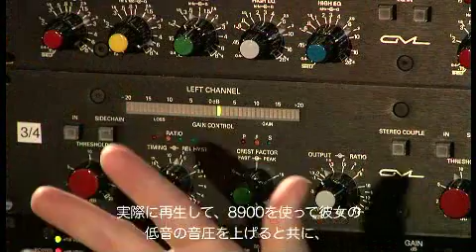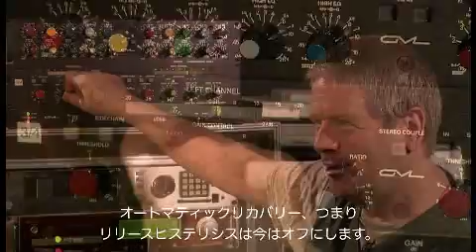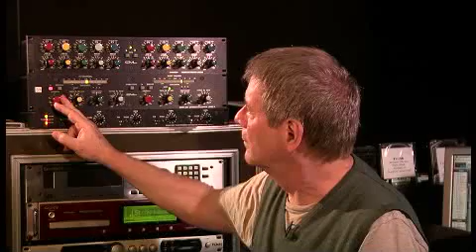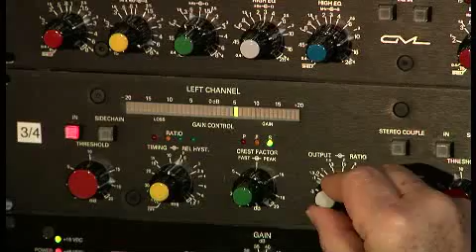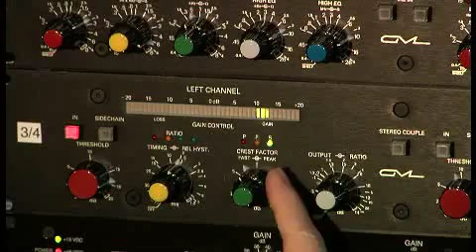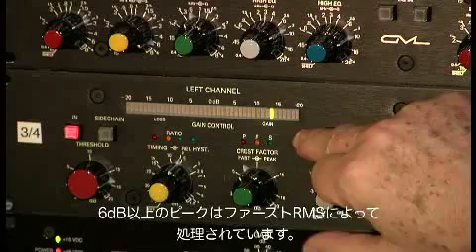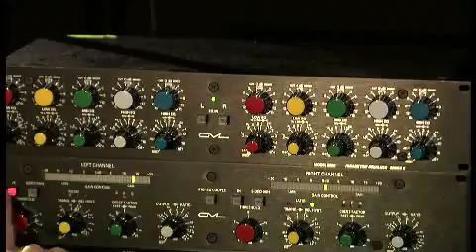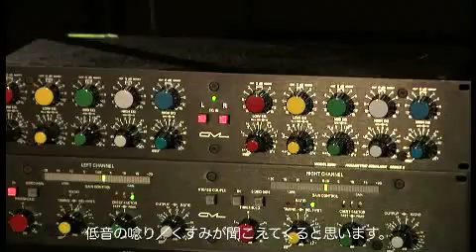GML8900のデモンストレーション - ボーカル編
ジョージ・マッセンバーグ氏本人による、GML8900の使用法やアイディアを実際のセッション（女性ボーカル）を使ってデモンストレーションを行います。

ジョージ・マッセンバーグ　プロフィール
George Y. Massenburg
1947年米国メリーランド州ボルチモア生まれ。
レコードプロデューサー/エンジニア、レコーディング機材設計者として両面で活躍する音楽界の"ルネサンスマン"。
彼がエンジニアリングした数多くの作品がグラミー賞にノミネートされ（2001年 Mary Chapin Carpenter "Time*Sex*Love" 等）レコードオブザイヤーにも何年もノミネートされている。その中で、1990年にLinda Ronstadt の"CRY LIKE A RAINSTORM, HOW I LIKE THE WIND"でグラミー賞［エンジニア部門］を受賞。1996年にはLinda Ronstadt"DEDICATED TO THE ONE I LOVE"でグラミー賞[プロデューサー部門]受賞。また1988年に、Trio (The Trio)でカントリーミュージックアワードでレコードオブザイヤーを受賞。1998年には、米国レコード協会の歴史上4人目のグラミー賞のテクニカル・アチーブメント（技術的貢献者への表彰）を受賞。ほかにも、Mix Magazine TEC Awards等、数多くの賞を受賞している。

［手がけた主なアーティスト]
Billy Joel, Kenny Loggins, Journey, James Taylor, Randy Newman, Lyle Lovett, Aaron Neville, Little Feat, Linda Ronstadt, Bonnie Raitt, Herbie Hancock, Weather Report, Emmylou Harris, Earth Wind & Fire, TOTO, The Dixie Chicks, Mary Chapin Carpenter, Carly Simon...等、数多く。
日本では尾崎亜美とのレコーディングや、2000年に発売されたMISIAのシングル"Everything (c/w愛の歌）"のミックスを担当した。40年に及ぶレコーディングのキャリアで、制作に関わったアルバムは、400以上にのぼる。

‹更に詳しいプロファイル›
15歳でレコーディングスタジオと電子機器の研究所でアルバイトとして働く。
ジョーンズ・ホプキンス大学で電気工学を専攻するが、2年目にやめその後大学に戻ることはなかった。
1972年にパラメトリックイコライザーを設計し、AESの技術発表で発表、その後プロ向けの専門誌や世界的なオーディオ雑誌等にも執筆し、世界中で知られるようになり、1973～74年パリに有るヨーロッパ・ソナー・スタジオのチーフエンジニアを勤め、ヨーロッパでフリーランスのエンジニアと同時に録音機器の設計を手がける。
　1982年に音響機器開発会社ＧＭＬ（George Massenburg Labs）設立。
彼の発想の原点ともいえるパラメトリックイコライザー(GML8200)をはじめ、フェーダーオートメーションシステム、高解像度ラインミキサー(GML HRT Mixing System)、高音質マイクプリアンプ(GML8300)、ＧＭＬ独自のダイナミックレンジ・コントローラー(GML8900)など、彼自身の録音のニーズから生まれた独自の録音機器を開発するとともに、多くのの音響機器メーカーの製品開発についてコンサルタントも行う。
また、メリーランド・ハンツビルの"ITIスタジオ"、ロスアンジェルスの"ザ・コンプレックス"等多くのスタジオの設計や運営にも関わり、音響についても造詣を深め、"スカイウォーカー・サウンド"等の建築音響デザイン等も手がける。
2006年ナッシュビルのブラックバード・スタジオに、独自の設計による理想的な拡散音場のスタジオ(StudioC)を完成させ、サラウンド録音などの新しい音楽制作手法の提言を行っている。
教育方面にも力を入れており、現在カナダのMcGill大学の録音コースをはじめ、ロスアンジェルスのＵＣＬＡや南カルフォルニア大学、テネシーのMTSU、そしてボストンのバークレー音楽院で教鞭をとっている。
マッセンバーグ氏は、デジタル録音技術にも早くから取組んでおり、AD/DA変換における信号処理技術の開発など、プロ用デジタル録音機器の音質向上に貢献すると共に、最近では、デジタルコンソールにおける新しいオートメーション技術や、高解像度グラフィックによるインターフェースの開発、そしてミキシングデータの互換性などの研究を通して、音楽制作環境の向上に取組んでいる。
また、自らのデザイン信念を基に、デジタルプラグインを開発／デザインし、MDW (Massenburg Design Works)を発足、EQのプラグインは世界中からの賞賛を受けている。